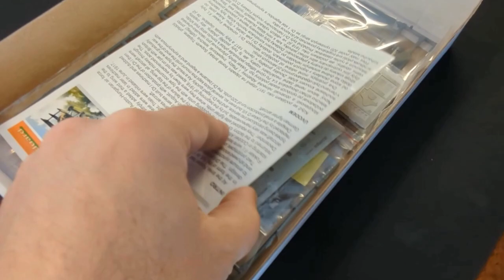Eduard Fokker Dr1 Profipack 1 72 scale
Build and review of Eduard's 1/72 scale Fokker Dr1 profi pack.